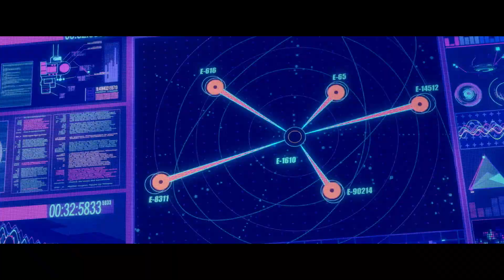スパイダーマン：スパイダーバース - 映画予告編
米国のメディアが「史上最高のスパイダーマン映画！」と大絶賛。本作は時空が歪められたことにより、異なる次元で活躍するスパイダーマンたちが集められた世界を舞台に描かれていく。日本語吹替版の主題歌はTK from 凛として時雨の楽曲「P.S. RED I」（原題 Spider-Man: Into The Spider-Verse ）
映画『スパイダーマン：スパイダーバース』（ソニーピクチャーズ 配給）は2019年3月8日[金]より全国公開
■2019年注目映画の動画まとめました↓
2019年公開の注目映画・話題作！【洋画】
■2018年注目映画の動画まとめました↓
2018年公開の注目映画・話題作！【洋画】